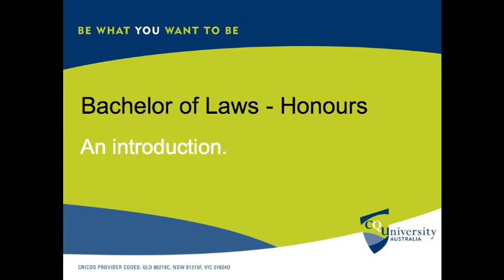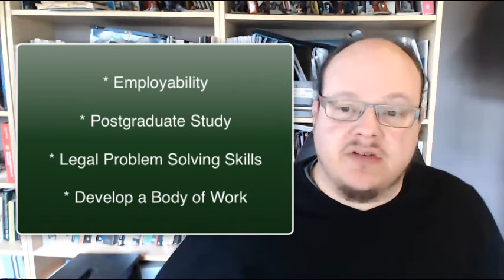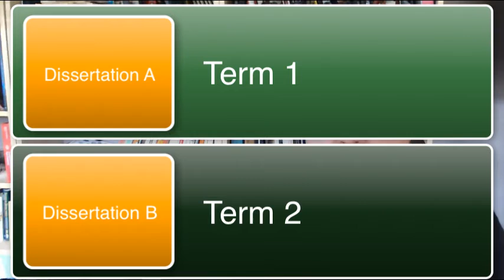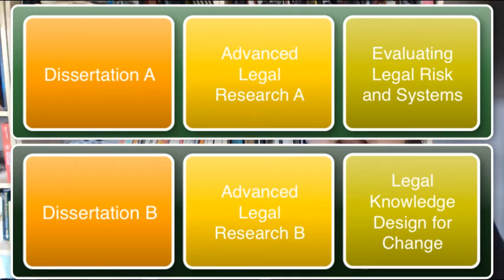The Bachelor of Laws (Honours) at CQU: An Introduction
A quick video introduction to the new CQU Law Honours Program, commencing in 2017.